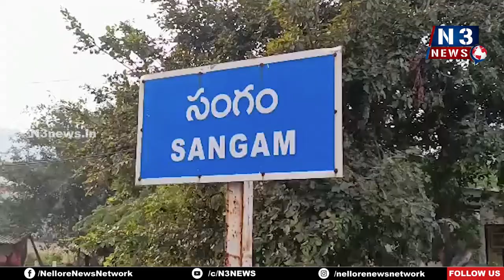విద్యార్థుల ఆరోగ్యానికి నులి పురుగుల మాత్ర‌లు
- సంగం బాలిక‌ల గురుక‌ల పాఠ‌శాల‌ను సంద‌ర్శించిన డీఎంఅండ్‌హెచ్‌వో డాక్ట‌ర్ పెంచ‌ల‌య్య‌